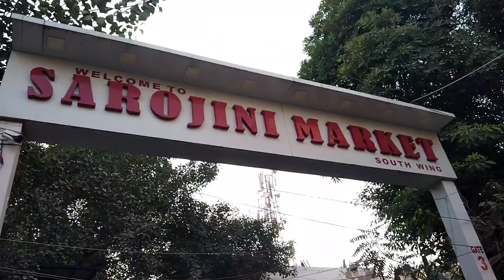दिल्ली सरोजनी नागर मार्केट में इतनी भीड़ 🥺 | Delhi Vlog | Umasanjay Vlogs